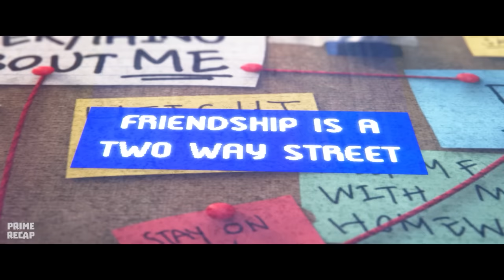DEFECTIVE ROBOT becomes a LONELY boy's BEST FRIEND - RECAP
In a world where robots talk, walk, digitally connect and become children's best friends, 11-year-old Barney discovers that his robot friend has a problem.
Movie Name: Ron's gone wrong (2021).